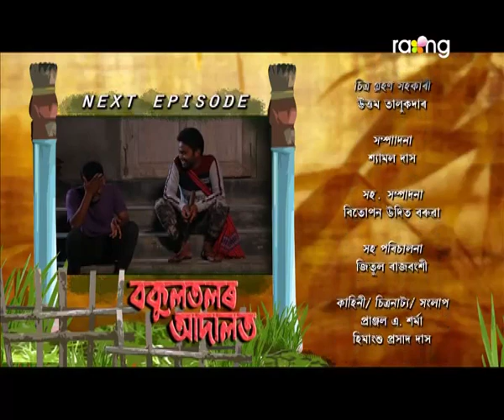Bakul Tolor Adalot - বকুলতলৰ আদালত | 26th Mar 2020 | Ep No 112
বকুতলত ৰতন চৰ্চাৰ কেন্দ্ৰবিন্ধুৱ হৈ পৰাৰ কাৰণ বাৰু কি?

Bakulalar Adalot is a television series based on stories of an Assamese village namely Bakultol. People of Bakultol are always happy and brotherly to each other. They never approach any police station, any court, whatever the issue happens among them in the village. They always try to resolve their issues, their problems amongst them. If there is any kind of serious matter, that has not been resolved between two parties, that are involved, they approach the senior persons of the village and then the village court is happened, which is the Bakultolor Adalot (the court of Bakultol). Basically, the genre of this serial is comic, yet it carries the serious issues and problems of day to day Assamese life. It is being tried to bring forth the vital issues of society through a light comic way. There would be various stories week wise. For the first time in the Assamese television industry, the National School of Drama graduate and the most popular Assamese playwright, director, writer and the popular actor Himangshu Prasad Das is associated with this mega project. He himself enacting in this serial and directing it. Another good thing about this serial is that the most popular Assamese singer, actress of the present time Deeplina Deka is also doing her job as an actress. And the third powerful side of this serial is another National School Of Drama graduate and the state award for best actress winner Pranami Borah. Apart from all the actors and actresses are from a long time acting background. They are all trained and experienced actors of the Assamese acting fraternity. The story, screenplay, and the dialogues are being written by Pranjal A. Sharma and Himangshu Prasad Das. Directors of this mega series are Uday Bhaskar Pator and Himangshu Prasad Das. Director of Photography is Prayash Sharma Tamuly, who has already directed the photography of five feature films and another one is Arindam Deka. Assistant director Jitul Rajbongshi. An editor is Shyamal Das